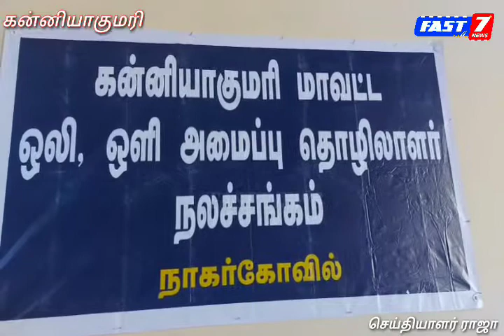கன்னியாகுமரி மாவட்டம் நாகர்கோவிலில் கொரோனா தடை உத்தரவு காரணமாக வாழ்வாதாரத்தை இழந்த ஒலி ஒளி அமைப்பு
கன்னியாகுமரி மாவட்டம் நாகர்கோவிலில்  கொரோனா தடை உத்தரவு காரணமாக வாழ்வாதாரத்தை இழந்த ஒலி ஒளி அமைப்பு தொழிலாளர்களுக்கு அரசு தரப்பில் நிவாரணம் வழங்காததால் இந்த சங்கத்தின் சார்பில் 250 பேருக்கு அரிசி காய்கறி மசால் பொருட்கள் போன்ற நிவாரண பொருட்கள் வழங்கப்பட்டன.
     கொரோனா தடை உத்தரவு காரணமாக வாழ்வாதாரத்தை இழந்த பல்வேறு தொழிலாளர்களுக்கு அரசு தரப்பில் நிவாரணம் வழங்காததால் தனியார் மற்றும் அமைப்புகள் சார்பில் நிவாரண உதவிகள்  வழங்கப்பட்டு வருகின்றன. இதன் தொடர்ச்சியாக இன்று நாகர்கோவிலில் ஒலி-ஒளி அமைப்பு தொழிலாளர்கள் கடந்த மூன்று மாதங்களாக வேலையின்றி வாடி வருவதால் அவர்களுக்கு ஒலி ஒளி அமைப்பு தொழிலாளர் நலச் சங்கம் சார்பில் 250 பேருக்கு  5 கிலோ அரிசி, 3 கிலோ காய்கறிகள், மளிகை பொருட்கள் போன்றவை வழங்கப்பட்டன. ஒழுகினசேரியில் உள்ள இந்த சங்க அலுவலகத்தில் நடந்த இந்த நிகழ்ச்சியில் ஒலி ஒளி அமைப்பு தொழிலாளர் ஏராளமனோர் கலந்து கொண்டனர்.